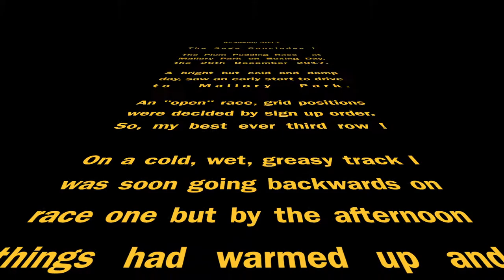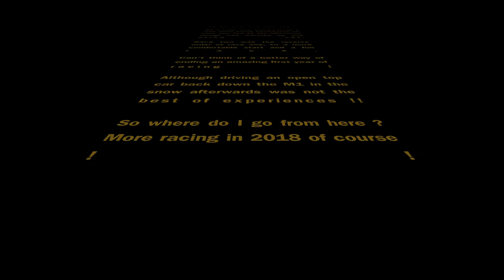Caterham Academy 2017 - No. 10 Plum Pudding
What's the best way to spend Boxing Day ? Cold turkey sandwiches ? Lazing in front of the TV ? No, racing of course !
So I found myself far too early on a bright but somewhat cold and damp Boxing Day morning (no Christmas hangover for me !) driving to Mallory Park for the Plum Pudding Race.
Another mixed class, open race but this time one I was seriously outclassed in by every other car on the grid. However, since grid positions were allocated in the order you signed up I found myself on the third row, the furthest forward I had ever been.
The circuit was wet, cold and greasy - not great for Academy tyres with next to zero grip in an under-powered car.
The first race started and despite being quite reasonable off the line, the inevitable happened and the majority of the pack made it past me by the end of the first lap, most of them in the first corner ! With the spray and general "muck" visibility wasn't that great and the camera quickly got covered, so I have included the second race for your viewing pleasure !
By the afternoon, the circuit had dried considerably and it actually felt quite warm. With the grid positioned reversed, I started towards the back so this time didn't get "mobbed" in the first corner. A great fun race but for next year clearly more power and grippy tyres required !!
The absolute best way to spend Boxing Day and the gift of an actual Plum Pudding didn't go amiss too ...
However, all credit has to go to my long suffering wife, who then endured the drive home down the M1 in the snow - no doors, no windows, no roof and no heater at 70mph in to the biting wind. Time for a Team or a Trailer in 2018 methinks ...
Merry Christmas !!